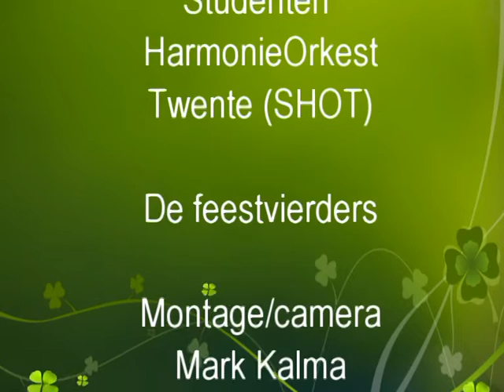Tohuwabohu Batavierenrace 23-04-2016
Het optreden van Tohuwabohu op de batacamping tijdens de Batavierenrace op 23 april 2016. Dank aan Mark Kalma voor het opnemen en de montage!